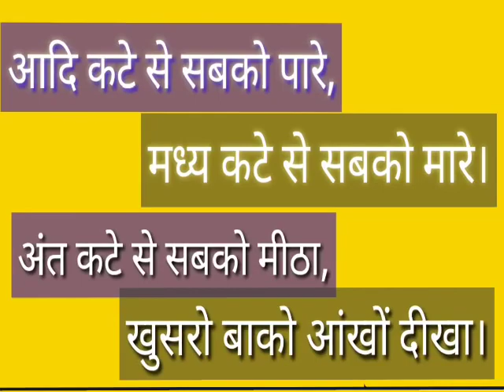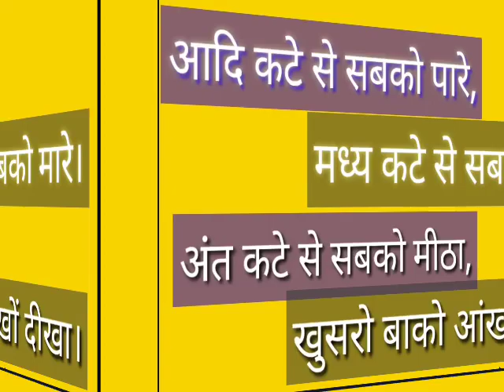आदि कटे से सबको पारे, मध्य कटे से सबको मारे। अंत कटे से सबको मीठा।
About vedio: in this video I am telling you a little of Amir khusro.
aadi Kati to sabko pare. Madhya Kati to sabko mare. ant Kate to sabko meetha. khusroba ko sabko dikha.
the answer of this Paheli is Kajal.
because the word Kajal is used and first World ka andused the word make jal or water. this means jal drink all over the pupil in the world. Sauda world helped gel and water. when we cut the last World or Madhya word ja the answer is call. call aur reached every person to the death. and the last word cutting the world making caj. and the words cars means good.
soda Paheli answer is Kajal. thanks
‎@BHAKTI GYAN SAGAR
‎@BHAKTI GYAN SAGAR
‎@BHAKTI GYAN SAGAR
‎@BHAKTI GYAN SAGAR
‎@BHAKTI GYAN SAGAR
‎@BHAKTI GYAN SAGAR
‎@BHAKTI GYAN SAGAR
soda Pa